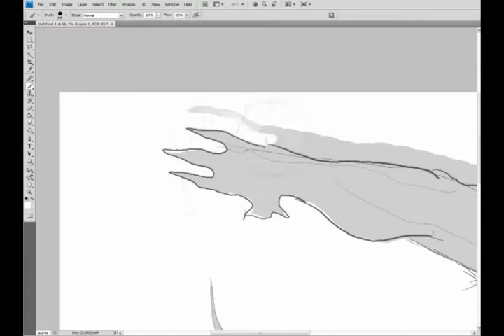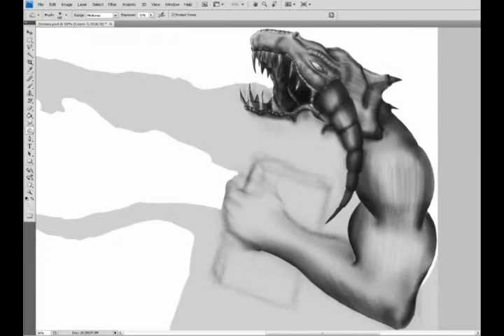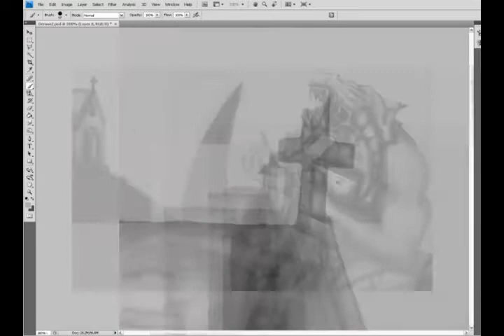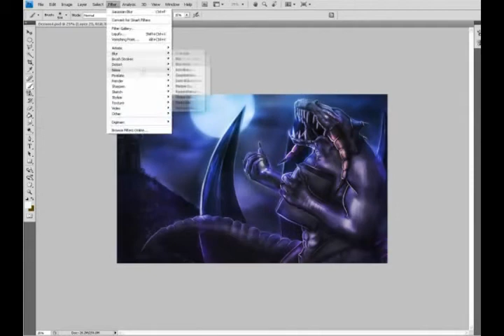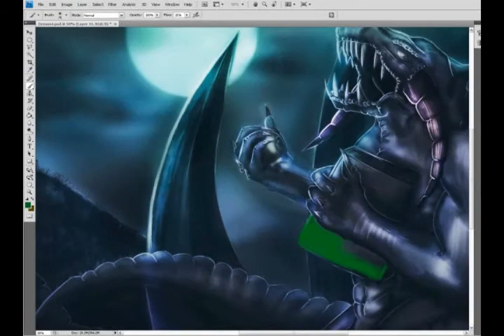Soul Seeker - Speed Painting by Alex Grozav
Soul Seeker - Speed Painting

Soul Seeker is my first Speed Painting. Inspired from my sick imagination.

Regards,
Alex Grozav

File Dimensions: 3360 x 2100
Total Working Time: 4 hours
Software Used: Adobe Photoshop CS4
Tablet Used: Trust 6300 Tablet

Do not RIP!